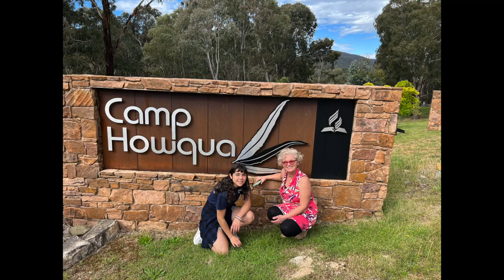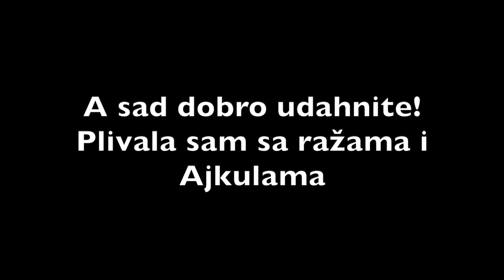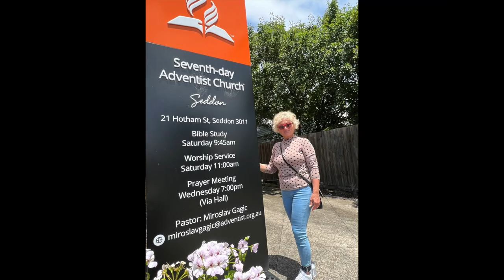Jadranka Gagic Australija 2023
Moja poseta Australiji u 16 minuta